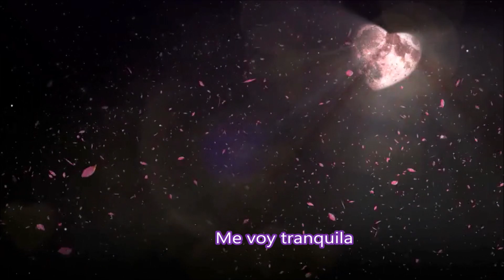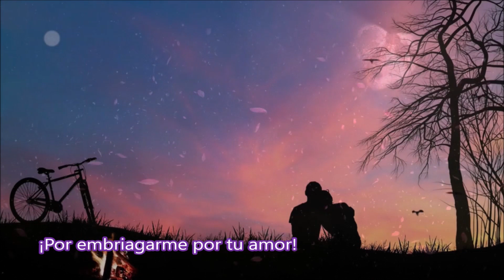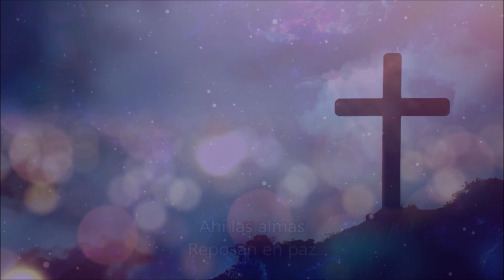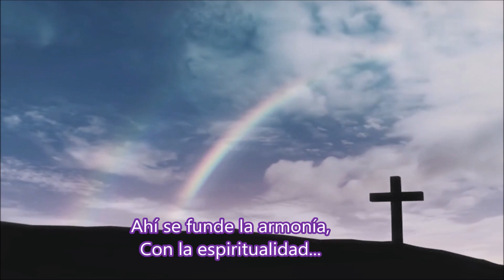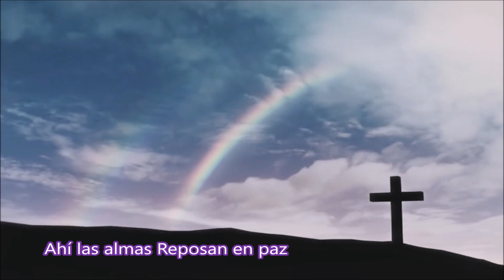PERSONAS NO GRATAS 1859 ENTREVISTA Alfred Shenker de Los BUDDYS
PERSONAS NO GRATAS se realiza desde Aguascalientes, México  es un Programa de radio y video informativo y promocional sin ningún lucro o monetización Exposición  didáctica  y de promoción para las propuestas entrevistadas no buscamos infringir ningún derecho de autor ni normativa registrada. No tengo el derecho de las canciones pero si el permiso de los autores intelectuales de las canciones.

De Aguascalientes, Ags.
Buddys Oficial

Grupo de rock conformado por Alfredo Lozano, Emmanuel Marin y Jorge Trejo
Power Trio  que reúne  parte de la historia de esta escena hidrocálida  con un musico de la época  de los ochentas y dos músicos de la escena actual.
Con una propuesta solida en la ejecución y en lo musical.
Después de su  su producción (Guerrillero" que consta de 11 canciones)
Están por estrenar el  single "Cerré mis ojos" en plataformas digitales
Visitamos El Estudio de Alfred Shenker para charlar  después de 2 años de no hacerlo en PERSONAS NO GRATAS, Mil gracias por las atenciones y hospitalidad.
Agradezco a la banda estrenar  "Cerré mis ojos"  en PERSONAS NO GRATAS
Charlamos con Alfred Shenker en su estudio.